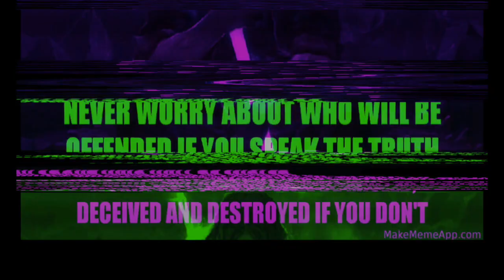Is This The End????